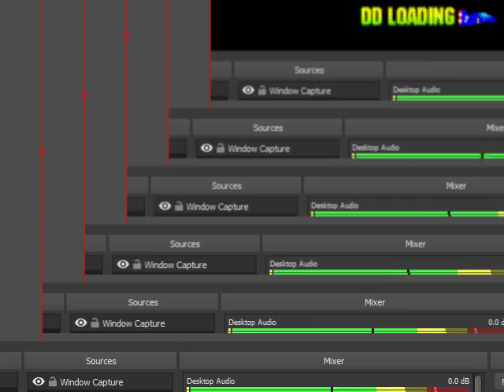f-zero x expansion kit expert class jack cup 600 points crazy bear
全100％のビデオゲームのチュートリアル2018 Full 100% Video Game Walkthroughs 2018 f-zero x expansion kit expert class jack cup 600 points crazy bear